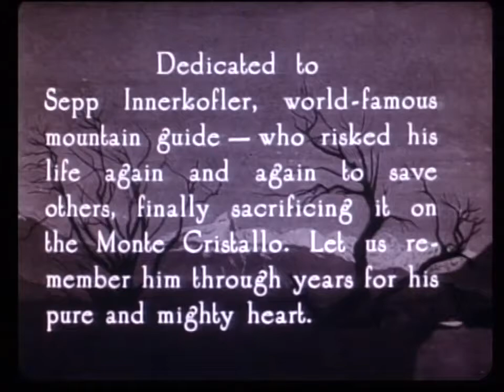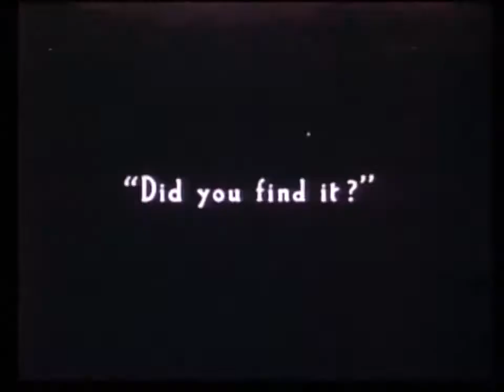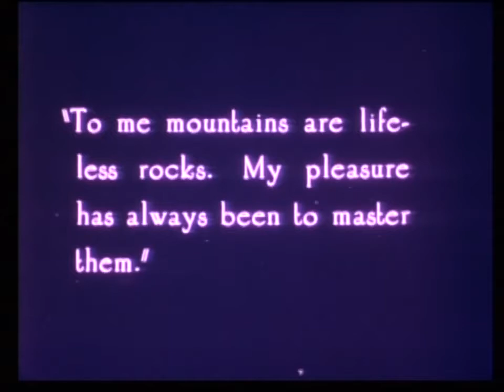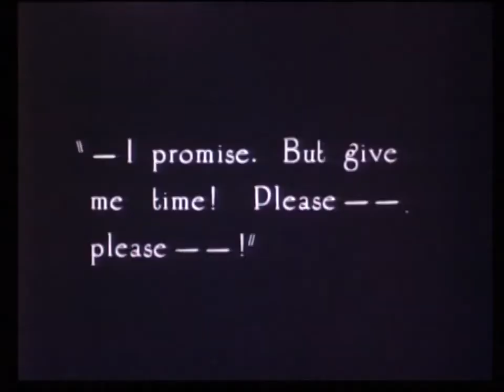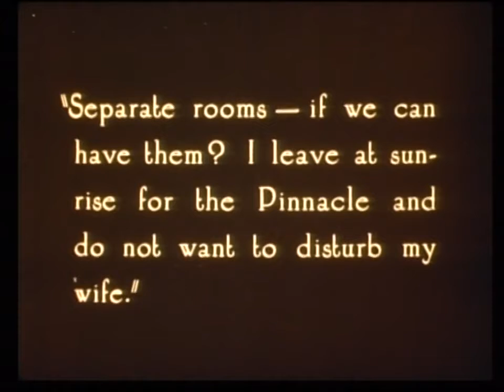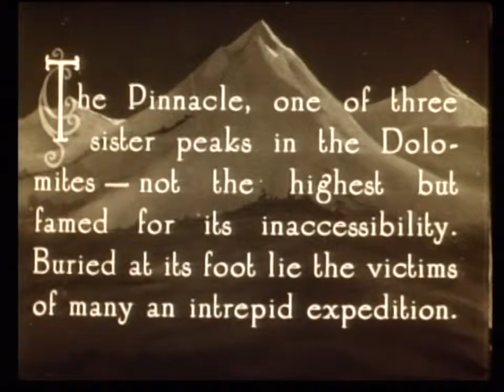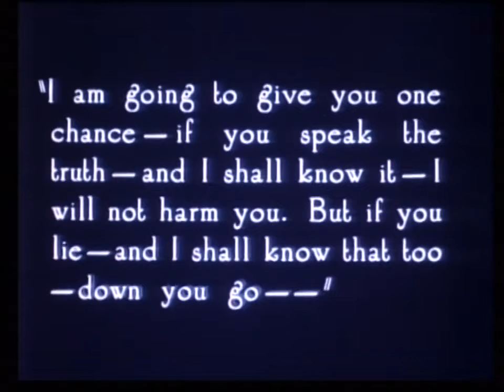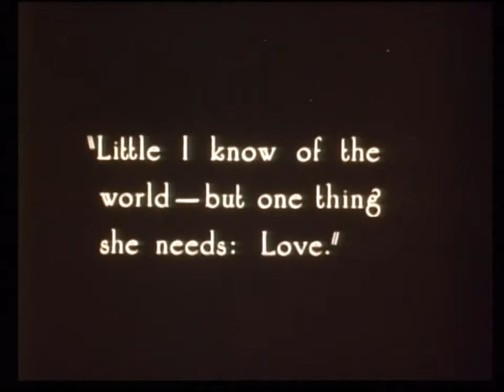Blind Husbands (1919|Drama, Romance)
An Austrian officer sets out to seduce a neglected young wife.

Director: Erich von Stroheim
Writers: Erich von Stroheim(book "The Pinnacle"), Lillian Ducey(titles by)
Stars: Sam De Grasse, Francelia Billington, Erich von Stroheim